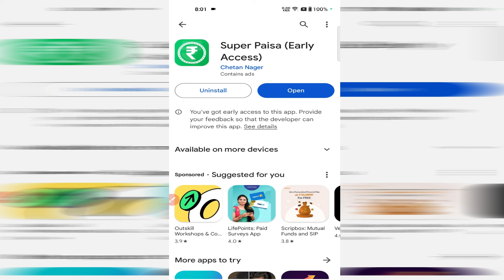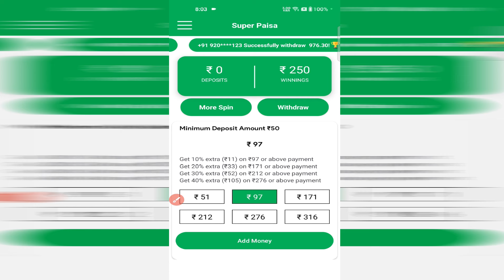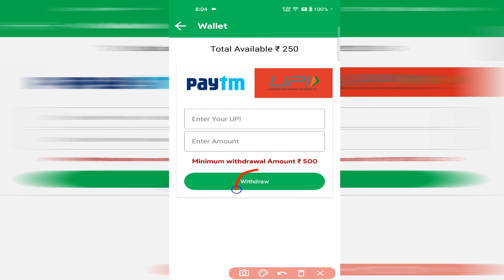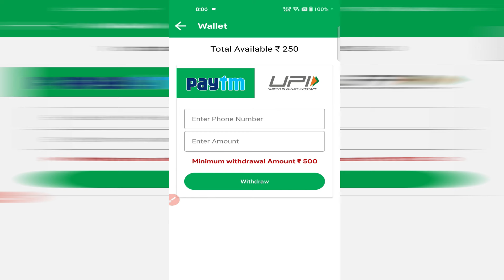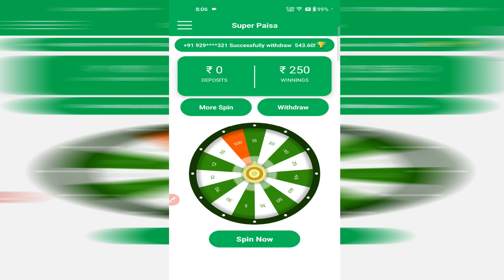Super Paisa app se paise kaise kamaye | Real or fake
Hi

Topics discussed
1 Super paisa se paise kaise kamaye
2 Super paisa real or fake
3 supar paisa app payment proof